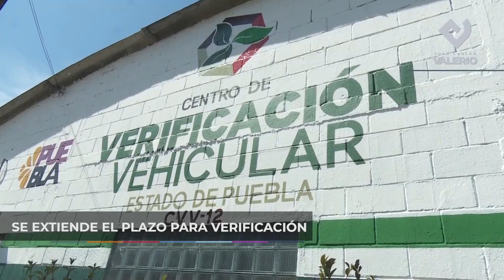Entérate Se extiende plazo de verificación vehicular sin multas en Puebla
jcarlos_valerio Entérate | Se extiende plazo de verificación vehicular sin multas en Puebla.